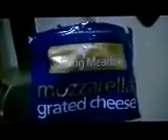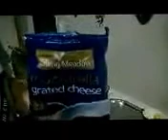Cowlad 'tater Skins - part 3 of 5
third of 5 shorts vids showing how to make this - easy and delicious!
Still laughing at myself for getting so angry with my phone's limited storage :D :D :D